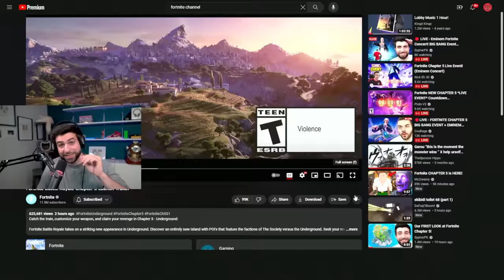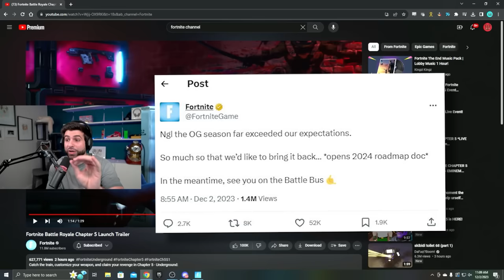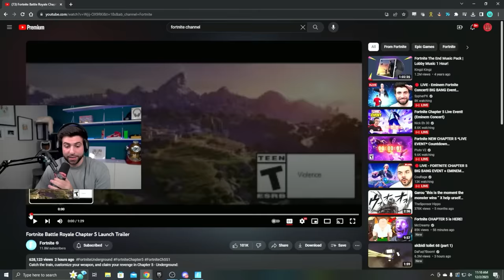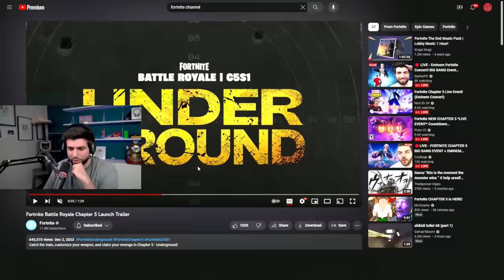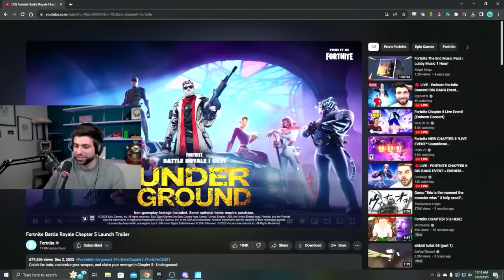Fortnite CHAPTER 5 Trailer REACTION!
The Fortnite Chapter 5 Trailer was posted so I'm breaking it down!

🌟 Socials 🌟

Edited by: Clay